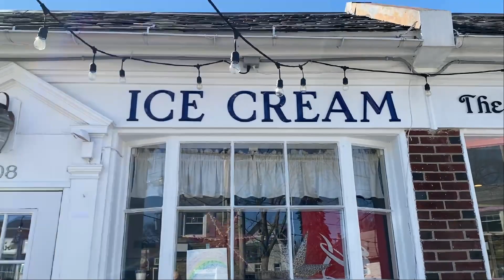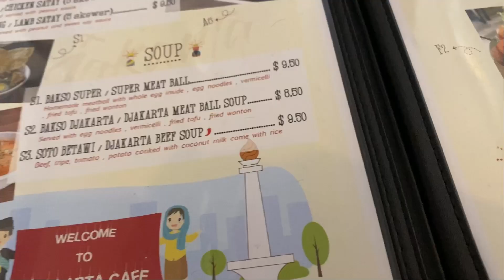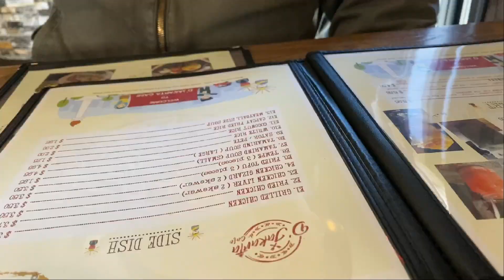AMERIKA RASA JAKARTA? PHILADELPHIAVLOG-1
Thankyou udah mau klik video ini.
Divideo ini aku mau ajak kalian pergi makan sekalian liat liat jalanan yang ada di Phili, seperti berasa di Indonesia karena Makanan dan suasananya.
Penasaran guys suasana di phili ini?🤔
Cusss langsung ditonton sampe habis 😁